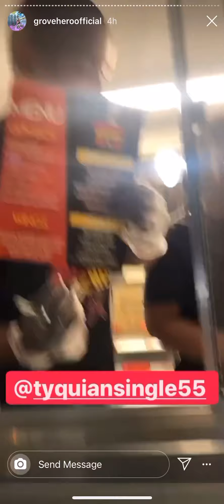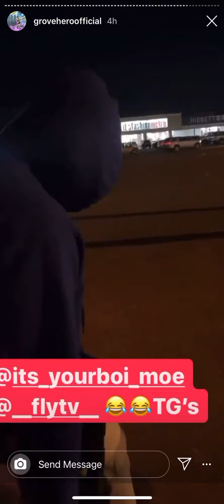Grove hero tour in west Memphis part 2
Grove hero checkin everybody…including the police